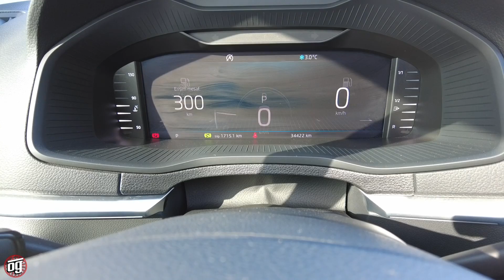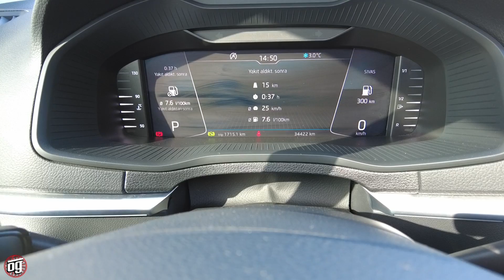Kıymeti Bilinmeyen | Skoda Karoq | Otomobil Günlüklerim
Kurgu & Montaj = Enes Aktürk